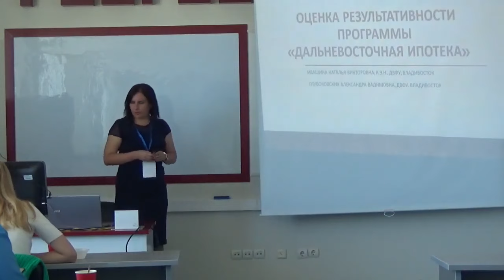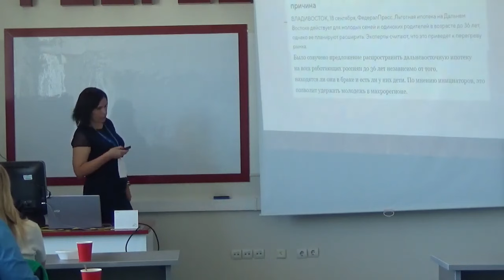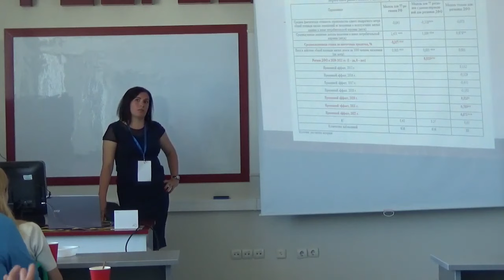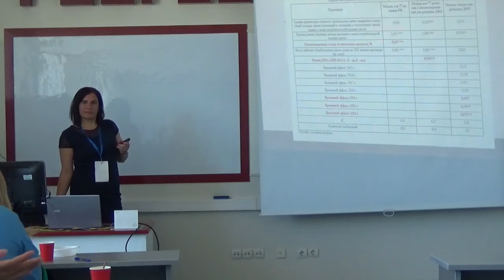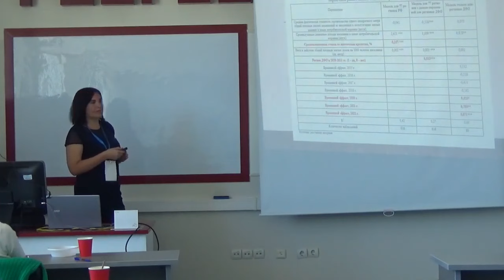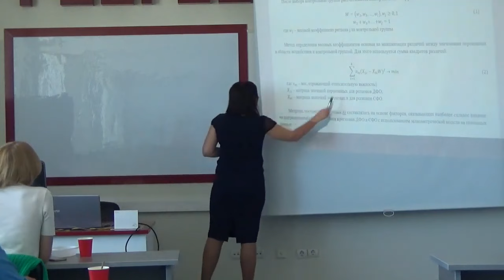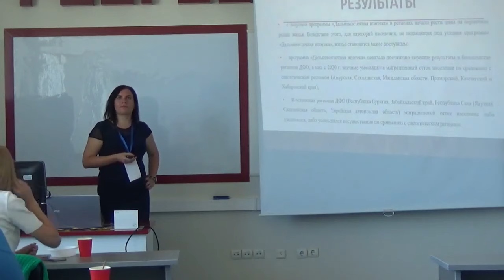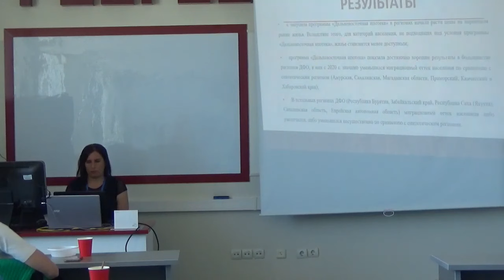Наталья Ивашина "Оценка результативности программы «Дальневосточная ипотека»"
Доклад, сделанный в рамках III Международной тихоокеанской школы-конференции по экспериментальной экономике, прошедшей в сентябре 2023 года в ДВФУ.